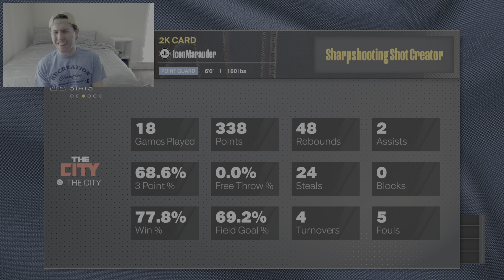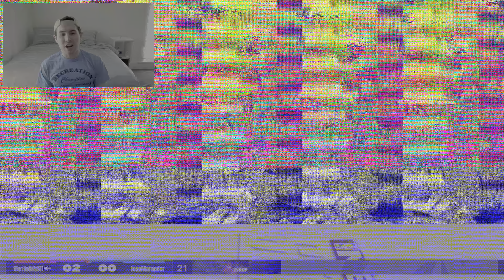PLAYING NBA 2K24 UNTIL I LOSE A GAME!!! (LONG TIME)